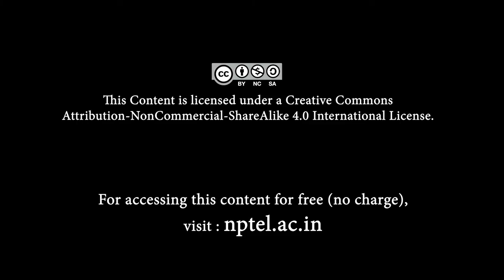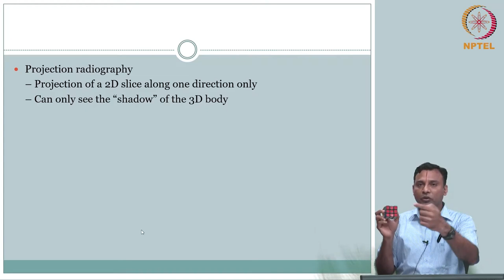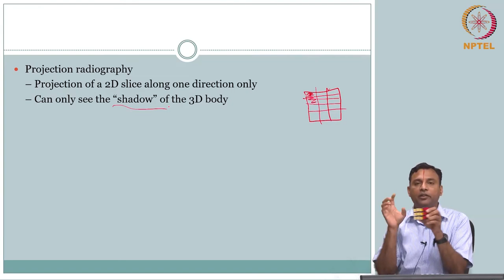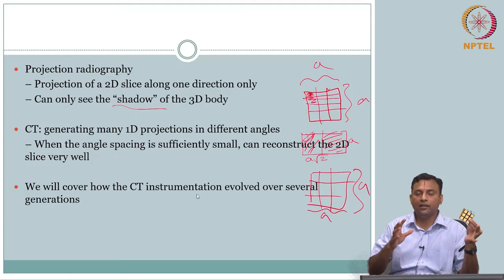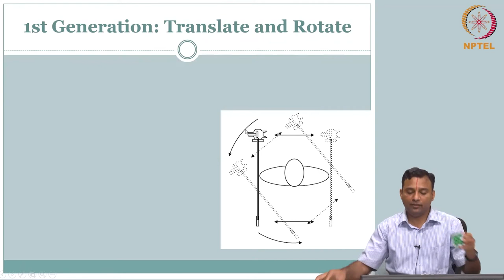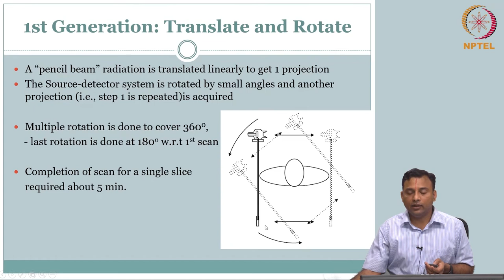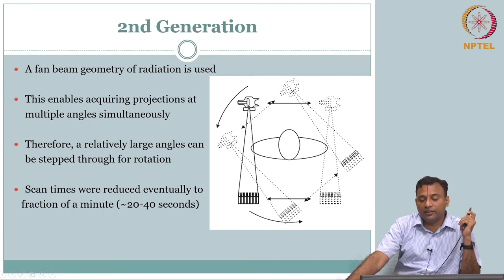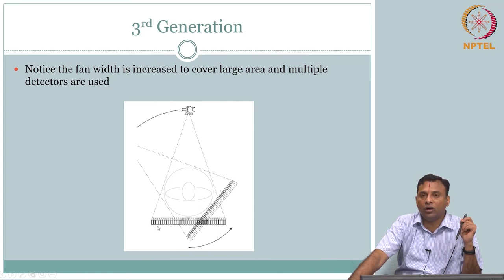CT_Intsru swayamprabha CH31SP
Course Name : Introduction to Biomedical Imaging Systems